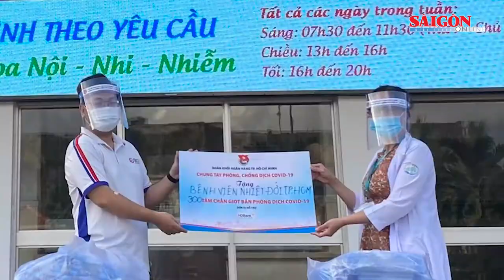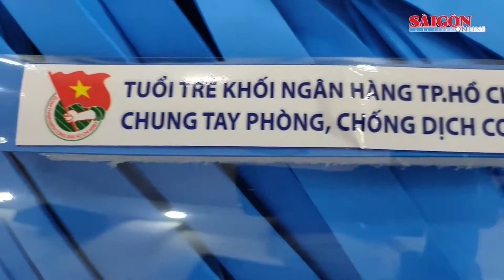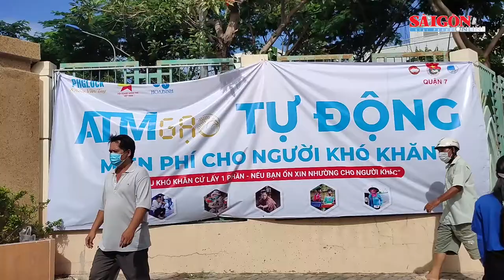Ấm áp nghĩa tình người dân TPHCM, chung sức đẩy lùi đại dịch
Giữa lúc bộn bề khó khăn do ảnh hưởng dịch bệnh Covid-19, người TPHCM vẫn luôn giữ một tinh thần lạc quan và sẵn sàng sẻ chia những gì mình có thể đến lực lượng tuyến đầu chống dịch, bà con khó khăn, người yếu thế trong xã hội.